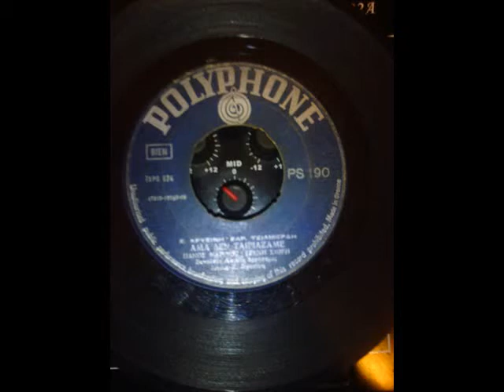ΠΑΝΟΣ ΜΑΡΙΝΟΣ-ΤΖΕΝΗ ΣΙΩΡΗ-ΑΜΑ ΔΕΝ ΤΑΙΡΙΑΖΑΜΕ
ΠΑΝΟΣ ΜΑΡΙΝΟΣ-ΤΖΕΝΗ ΣΙΩΡΗ-ΑΜΑ ΔΕΝ ΤΑΙΡΙΑΖΑΜΕ-POLYPHONE-ΣΤ ΧΡΥΣΙΝΗ-ΣΑΡ ΤΣΙΛΙΒΕΡΔΗ